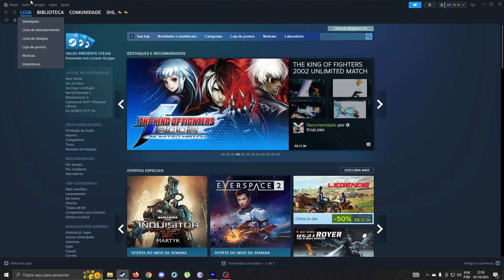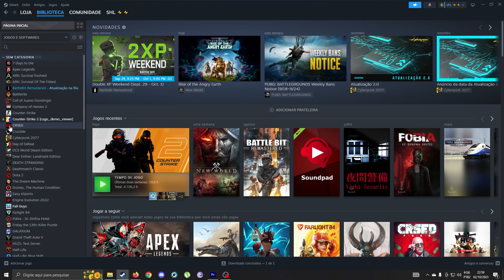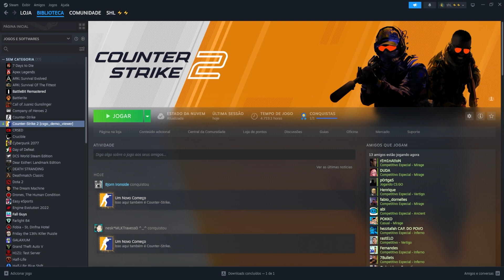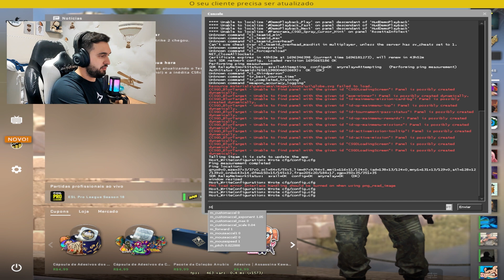Veja como ainda jogar CSGO depois do lançamento do CS2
Galera, tudo bem com vocês? Espero que sim.

Video rápido hoje para sanar as dúvidas de algumas pessoas que ainda não sabem como e querem jogar CSGO.
Lembrando que tem como, mas infelizmente apenas em servidores privados, servidores da comunidade já estão todos no CS2.

Espero que a dica seja de grande ajuda a vocês.
Não se esqueçam de se inscrever, me ajudar demais.

Vlw galera, tamo junto!